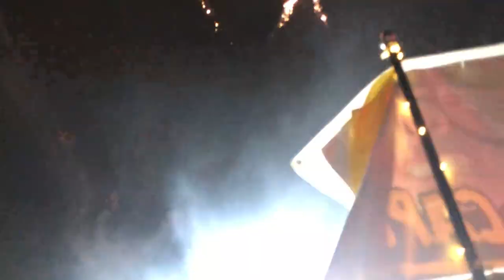PROJECT GLOW 2022 DAY 2 VLOG 💜 SEVEN LIONS, MK B2B SONNY FODERA, ETC.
lunchbox: BEBE ($10 off orders of $99+)

☾ RAVE WITH ME:
ultra (miami, FL) - march 25 - 27
project glow (DC) - april 30 - may 1
edc (las vegas, NV) - may 20 - 22
lost lands (legend valley, OH) - sep 23 - 25
ember shores (cancun, MX) - dec 2 - 4